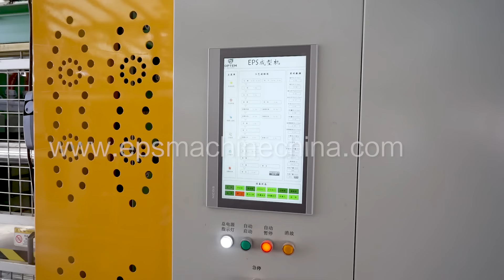EPS Shape Molding Machine with Robot Arm, Fully Automated Foam Molding Machine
2023 New EPS Shape Molding Machine Machine is integrated with international advanced electronic original components with PLC and a touch screen Chinese displayer. The ICF Block Making Machine works in two modes: normal feeding and pressure feeding of material , and the two models can be switched as per the structure and form of mould. It is optional for full automatic, semi-automatic an manual operating method.The machine is driven by hydraulic pressure with a fast/slow differential system to ensure the precise time for mould opening and closing in a n economized time and stable operation.

Hebei Zhenyou Technology Co., Ltd was established in 1987. Through over 30 years of development, Zhenyou has become the most professional and competitive manufacturer of EPS machine, 3D Panel machine, PU/Phenolic/Rockwool insulation panel machine, PU/Rockwool Sandwich Panel  Machine, steel structure machine and other related machines